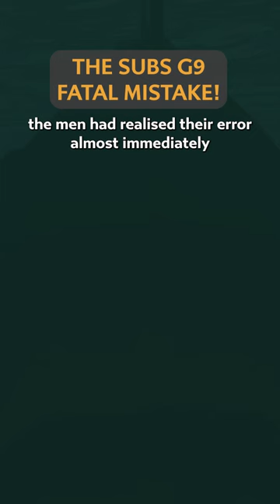The Submarine G9's Fatal Mistake!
The Submarine G9, spotting the friendly ship Pasley, mistakenly identified it as an enemy vessel and initiated an attack. In response, the well-intentioned Pasley collided with the G9, resulting in the loss of all lives on board the submarine except for one.